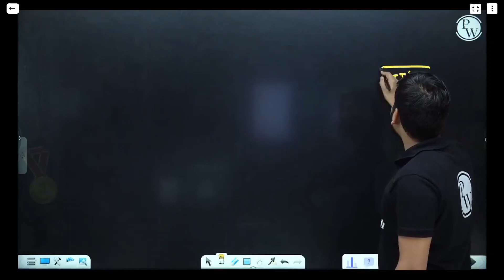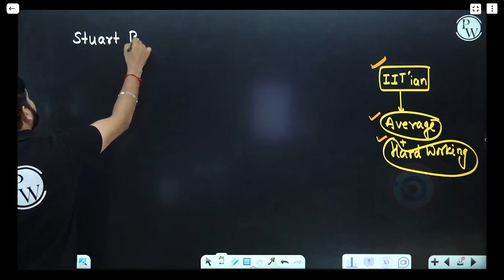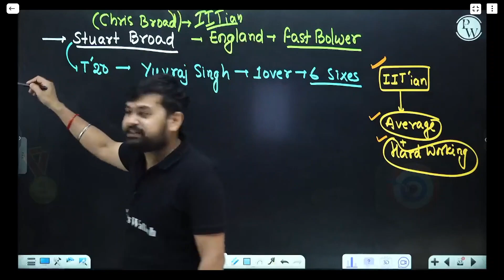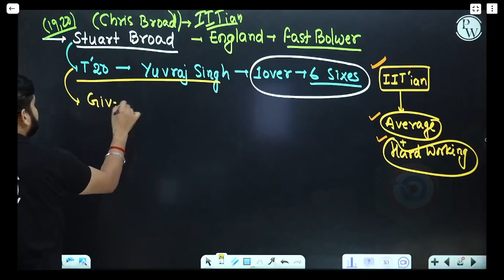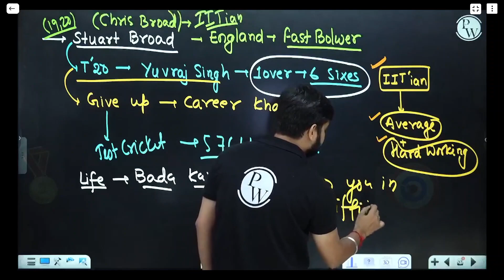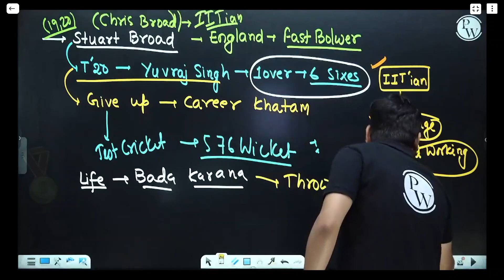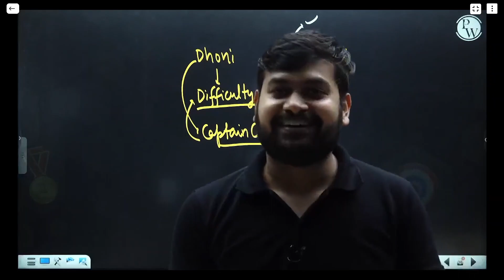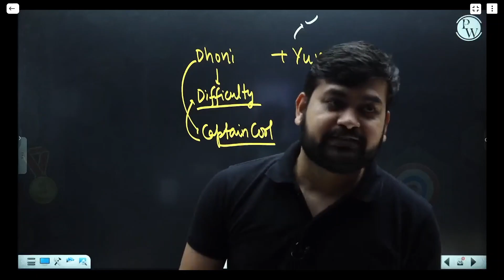Feeling Demotivated?? | Shivam Sir | MS Dhoni | The Captain Cool life by Shivam Sir